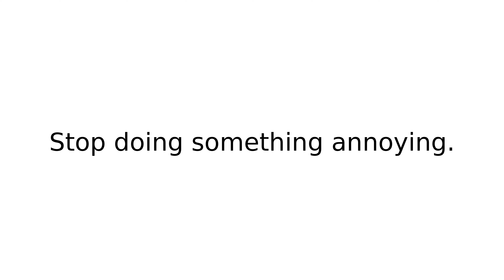knock it off!